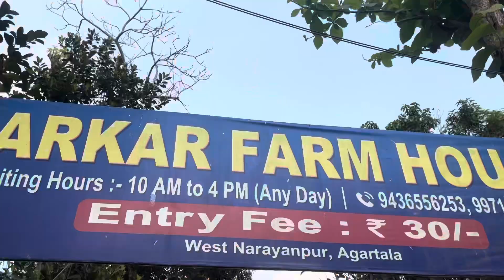Sarkar Farm House Narayanpur Agartala/unexplored place of Tripura/bengali vlogs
FUN
ENTERTAINMENT
DAILY VLOGS
BEAUTY
MAKEUP 💄 VIDEOS

pohela boishakh 2023
last day of chaitra sale
sale shopping
sakuntala road
howkers corner road
sales in sakuntala road
road
Dosa eating video
eating show
food vlogs
shopping vlogs
chaitra sale
bengali new year preparation
preparations for bengali new year
subho noboborsa shopping
new year special shopping
food review
boba tea
motivation
live
laugh
be you
tea
boba milk tea
boba tea is good or bad
daily vlog
fun
daily vlogs channel
entertainment
how to enjoy ur life

Hi everyone,
In this video I have share few moments of my life in the form of  vlog

love
Yeshodhara